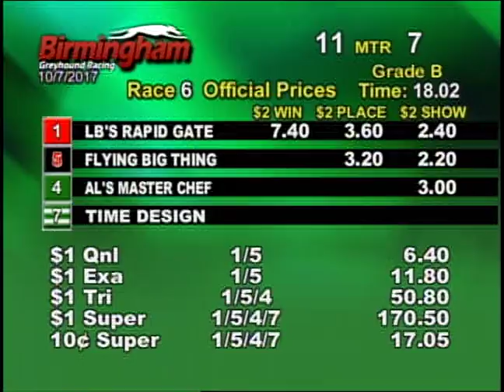10/07/17 Evening Race #6